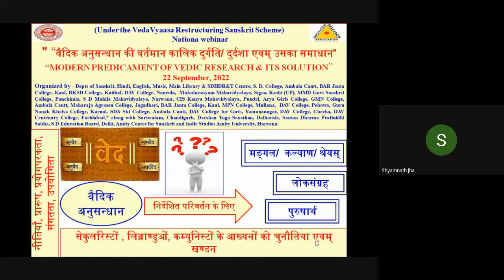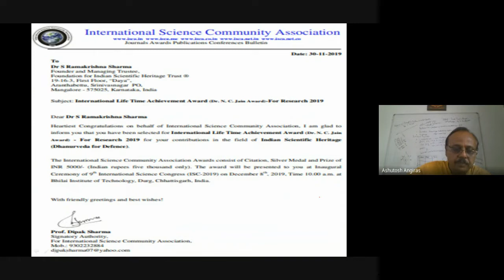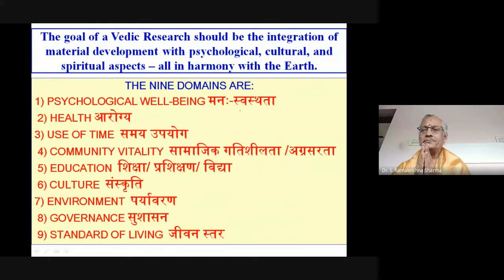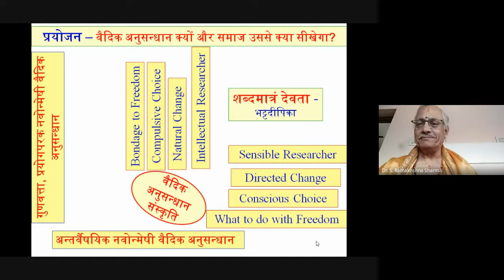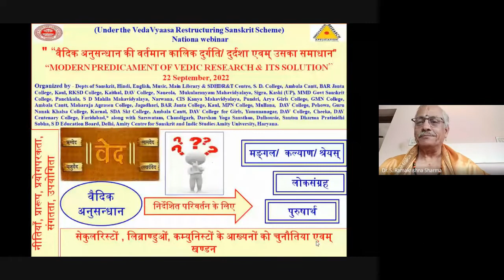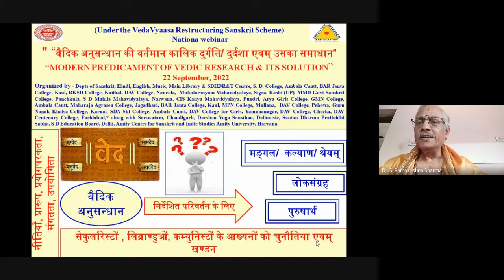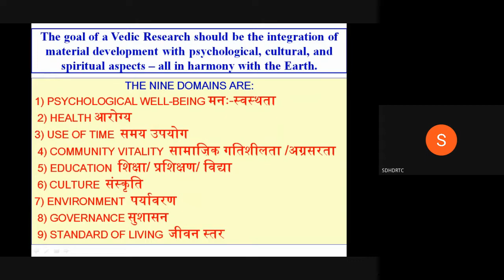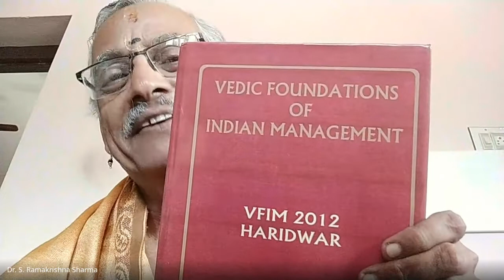MODERN PREDICAMENT OF VEDIC RESEARCH & ITS SOLUTION WEBINAR, 22- 9 -2022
*Gist of the Academic Karma 2 held on 22nd September, 2022,